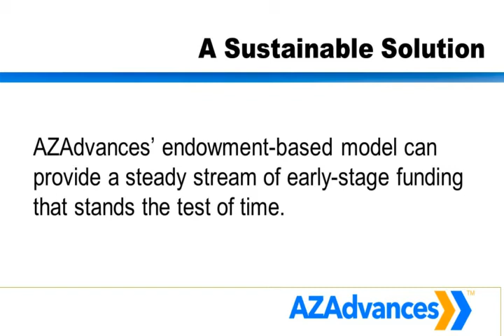AZAdvances: Making life better